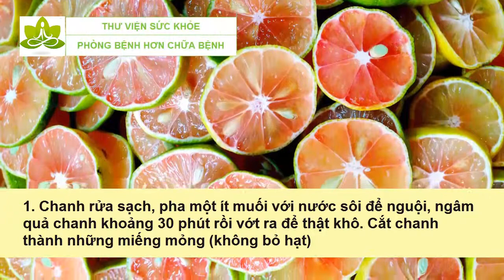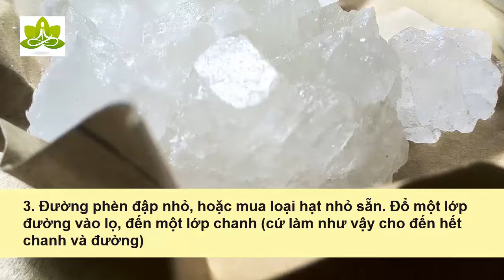Cách ngâm chanh đào trị ho hiệu quả